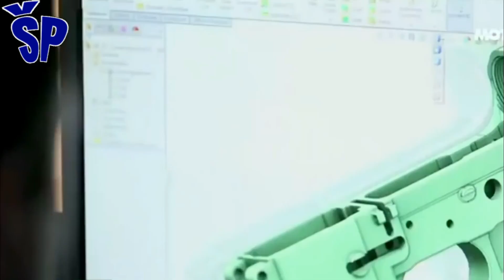Srbija pravi pištolj iz 3D štampača - Serbia makes 3D printer gun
Aktivisti za prava na nošenje oružja postigli su dogovor sa vladom SAD koji će im se omogućavati da objavljuju 3D planove za štampanje vatrenog oružja onlajn, koji su stupitili na snagu 1. avgusta. Kodi Vilson, koji sebe opisuje kao post-levog anarhistu, objavio planove za pištolj odštampan 3D štampačem nazvan "Liberator", 2013. godine. Ovaj pištolj je napravljen skoro u potpunosti od ABS plastike - istog materijala od kog se prave Lego kocke.
Jedini metalni delovi bili su okidač i komad metala koji je tu da bi se ispoštovao Sporazum o vatrenom oružju koje ne može da se detektuje.
Gun-rights activists have reached an agreement with the US government that will allow them to publish 3D plans for printing firearms online, effective August 1.
Cody Wilson, who describes himself as a post-left anarchist, released plans for a gun printed in a 3D printer called "Liberator," in 2013. This gun is made almost entirely of ABS plastic - the same material that Lego cubes are made of.
The only metal parts were the trigger and the piece of metal that was there to comply with the Non-detectable Firearms Agreement.